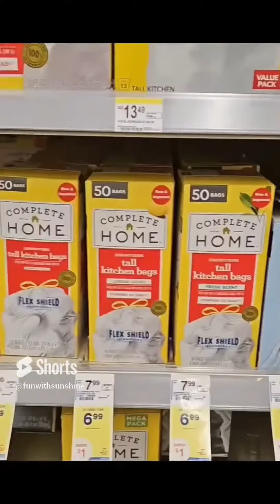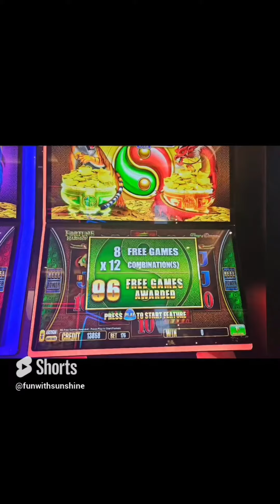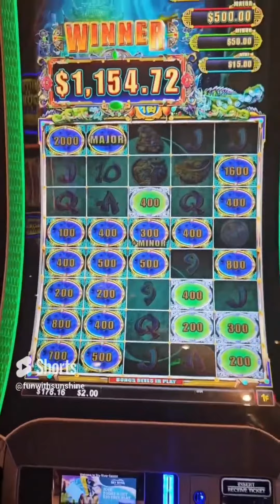DAILY VLOG With Sunshine 8/19/20 -8/20/2023 ❤️🌞😁😊💛👍🏿👋🏾🎉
Day In The Life 🌟With Sunshine Beautiful Day Outside With Sunshine dayinthelife getitdone vlog.
AI Overview

Hi My Name Is Sunshine I Am Not Our Trying Too Act As A Our Acting to be a doctor/physician, nurse, physician’s assistant, or any other medical professional Medical Provider Sunshine is not, Acting to be your psychologist, psychiatrist, psychotherapist, or social worker Mental Health Provider therapists of any kind Sunshine 🌞
Thank You For Your Understanding From Sunshine 1/8/2025

Pomegranate tea has many potential health benefits, including:
Antioxidants: Pomegranate tea is rich in antioxidants, which can help prevent cell damage, reduce inflammation, and fight free radicals.
Skin health: Pomegranate tea can help improve skin elasticity, remove wrinkles, age spots, and blemishes, and protect against UV rays.
Heart health: Pomegranate tea may help improve heart health and lower cholesterol levels.
Digestion: Pomegranate tea can aid in digestion.
Immunity: Pomegranate tea can help boost immunity.
Energy levels: Pomegranate tea can help boost energy levels and focus.
Sleep quality: Pomegranate tea can help improve sleep quality by reducing stress and helping you relax.
Cancer: Pomegranate tea may have some anti-cancer properties.
Sore throats: Pomegranate tea can help relieve sore throats.
Gingivitis: Pomegranate tea can help relieve gingivitis.
Diabetes: Pomegranate tea can complement the treatment of diabetes.
High blood pressure: Pomegranate tea can complement the treatment of high blood pressure.
Pomegranate tea is made from pomegranate seeds, dried pomegranate flowers, or concentrate. It's a refreshing drink and healthy if you don't add sugar. One cup of brewed pomegranate tea has about 6 calories and 1 gram of carbohydrates.

tential health benefits, including:
Digestion: Peppermint tea can help with digestion, bloating, gas, and an upset stomach. Digestive symptoms may improve within 30 to 60 minutes of drinking peppermint tea. However, people with heartburn or GERD may experience worsening symptoms.
Menstrual cramps: Peppermint oil may help reduce the severity of menstrual cramps.
Energy: The oils in peppermint may help with fatigue and boost energy levels.
Fresh breath: Peppermint tea may help freshen your breath.
Blocked nose: The menthol in peppermint may help clear a blocked .
Concentration: Peppermint may help improve concentration.
Antibacterial properties: Peppermint has antibacterial properties.
Antimicrobial and antiviral activities: Peppermint has antimicrobial and antiviral activities.
Antioxidant and antitumor actions: Peppermint has strong antioxidant and antitumor actions.
Antiallergenic potential: Peppermint has some antiallergenic potential.
Peppermint tea is caffeine-free and generally very safe for people of all ages to consume. However, it's not recommended for people who have kidney stones. Pregnant women should speak to their doctor before drinking peppermint tea.

SAMSUNG Galaxy S23 Ultra 5G, US Version, 256GB, Phantom Black - Unlocked (Renewed)

California State Fair At Cal Expo Sacramento CA With Sunshine 7/22/2023🔥🌞👍😊